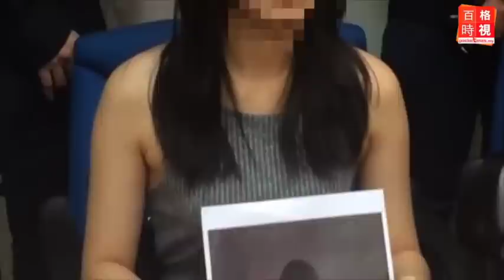17歲模特兒 親述被騙裸照經過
17歲的業餘模特兒以為找到一份拍攝廣告的工作，結果...